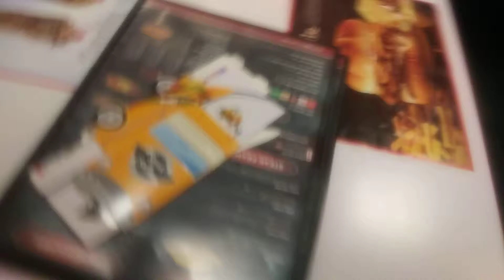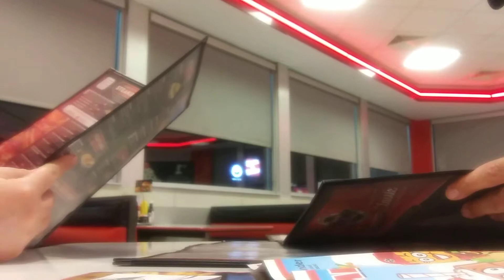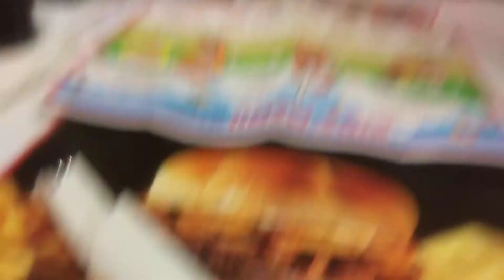ROAD TRIP, part 4 getting something to eat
Well guys we have finally found a place where we could eat at, we found another Steak and Shake, and another town